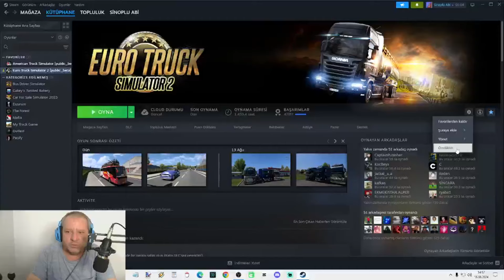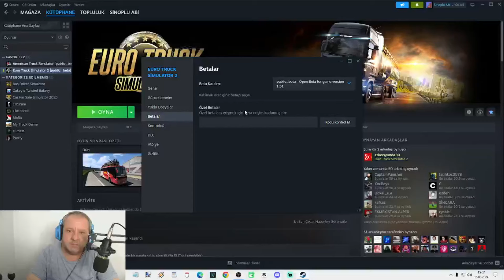Ets 2 Güncelleme Yapma (EL İLE SÜRÜM DEĞİŞTİRME / AYARLAR) EURO TRUCK SIMULATOR 2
Şayet Ets 2 ye yeni başladıysanız güncelleme ayarlarınızı gözden geçirmeniz gerekebilir.Çünkü otomatik güncelleştirmeler siz oyun oynarken fps düşüşlerine ve drop gibi sorunlara sebep olabilir.